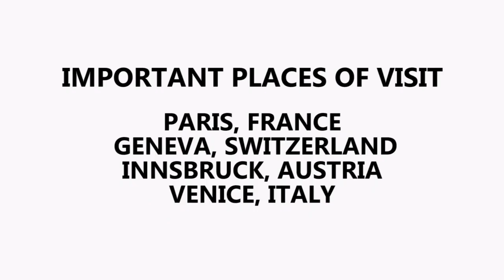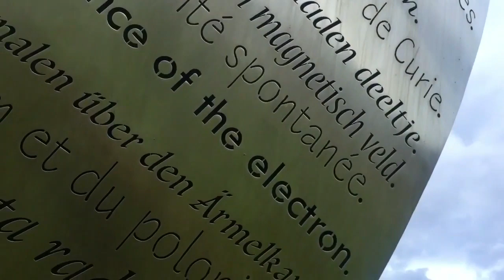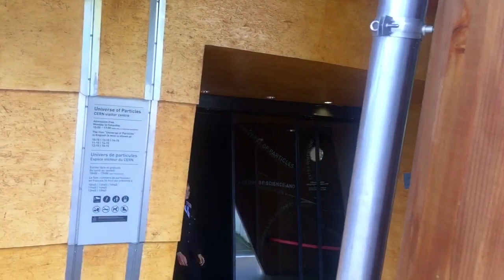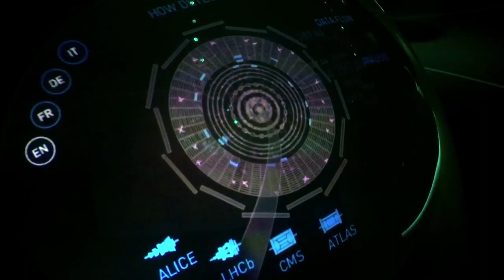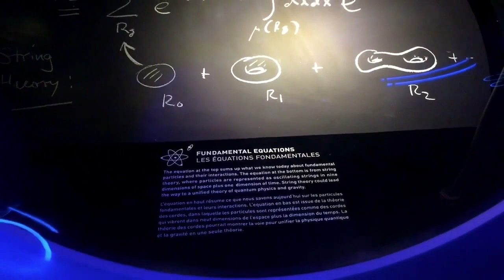Go4Guru Europe Tour 8 Days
Go4Guru organize Educational Tour to Europe for School students. Interested students / parents can contact